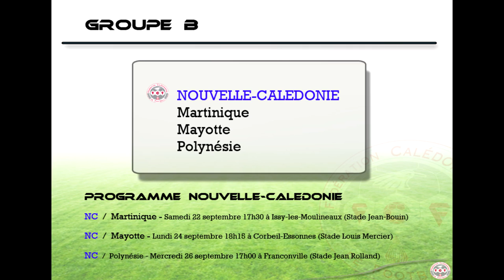COUPE D'OUTRE-MER / Caledofoot 15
Au coeur des cagous - Du 22 au 29 septembre 2012